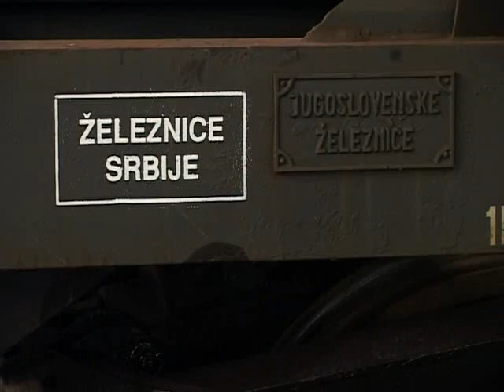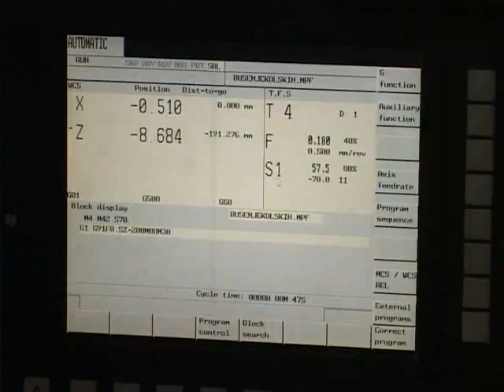sinvoz - vagoni za tursku